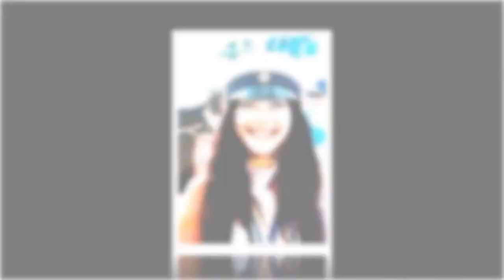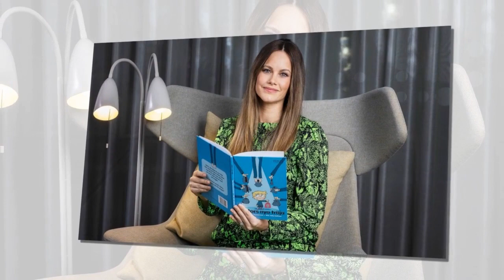The truth about sister Sofia, who went missing.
Princess Sofia's sister Sarah Hellqvist made her choice. When it became known in 2010 that Prince Carl Philip had fallen in love with Sofia, the Hellqvist sisters went from being like everyone else to the whole of Sweden wanting to know everything about them.When Sofia became a princess, sisters Lina and Sarah Hellqvist took advantage of the fame that fell upon them.